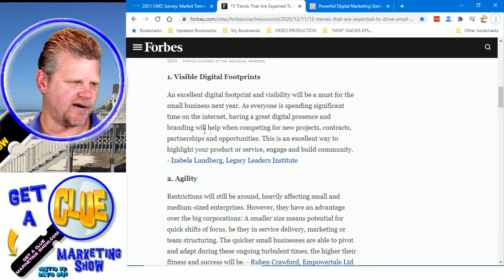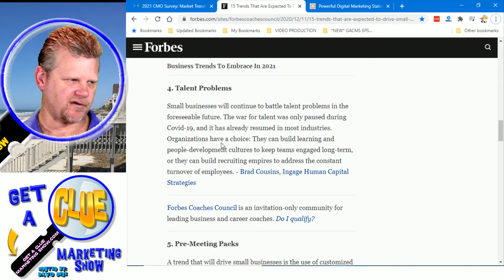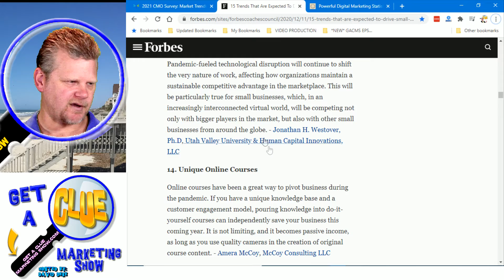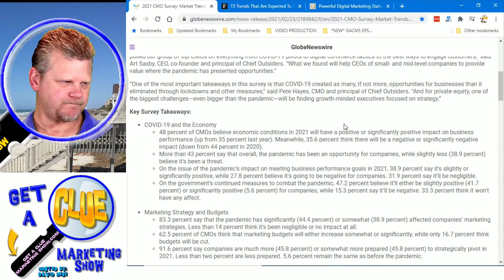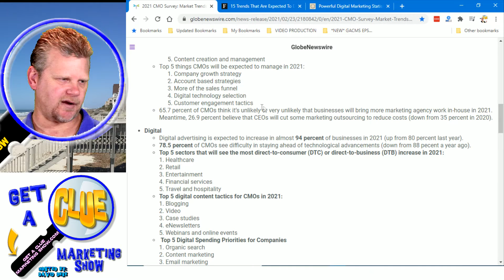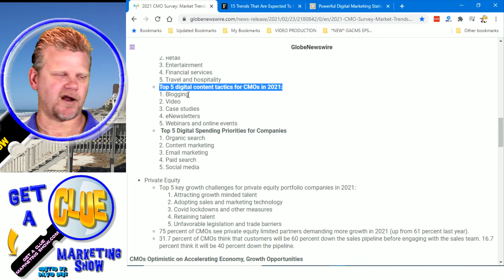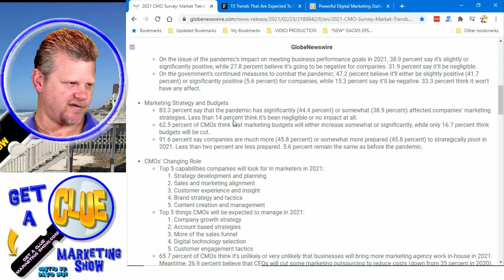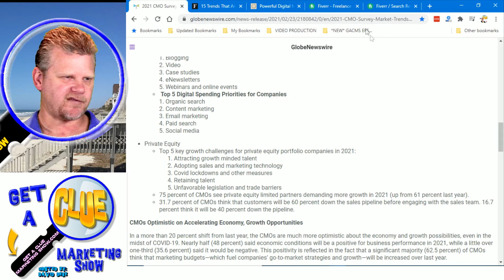2021 Marketing Trends GACMS Eps 175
What Are The 2021 Marketing Trends?
In this episode, we'll be talking about what CMO's Chief Marketing Officers, are doing in 2021, to market their brands. You'd be surprised how many Major Companies are outsourcing their marketing activities..

Plus, some DIY Marketing tactics you can do to grow your small business in 2021.

Marketing Is Creatively Fun!
And Inside Information on How To Grow Your Business!

GOT SKILLS? NEED SOME? Join The “Get A Clue Classroom”!